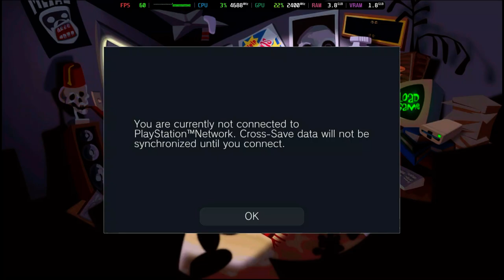Is Day Of The Tentacle Remastered Playable? Vita3K Performance [GTR6 Mini PC]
System Information:
Model: Beelink GTR6
OS: Bazzite
CPU: Ryzen 9 6900HX @ 4.9GHz
GPU: AMD Radeon 680M @ 2.4GHz
RAM: 32GB DDR5 @ 4800MT/s